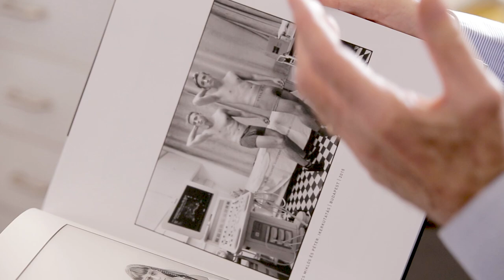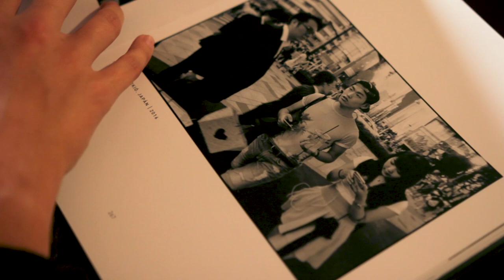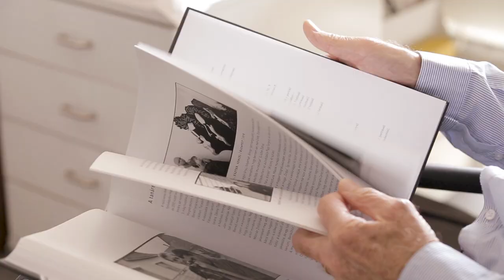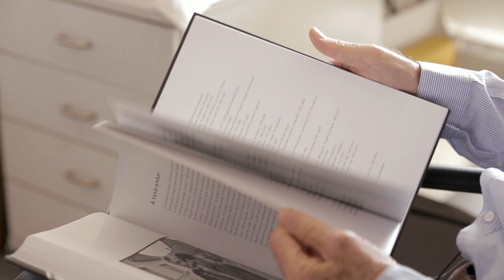Küldetése: fotográfus – Benkő Imre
Benkő Imre több mint 50 éve örökíti meg az őt körülvevő világot. Legyen szó az ózdi vasgyári munkásokról, vagy a Sziget-fesztiválon szórakozó fiatalokról, a képei sosem a kivülállásról, hanem a részvételről szólnak. Képei egyszerre személyes dokumentumok, és jelentéssel felruházott korszakábrázolások.